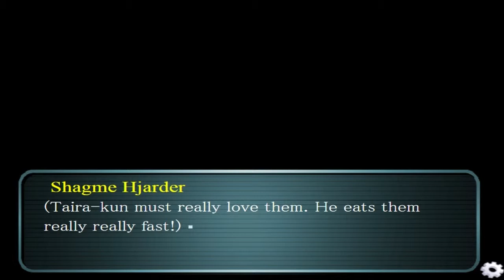Callum & Wokeg Play Jurassic Heart!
The search for love continues. This time, Barrez and Wokeg are out in the Lost World of Jurassic High, a school for dinosaurs. Our scaly superstar is a failing musician with self esteem issues. Perhaps we could help with that.